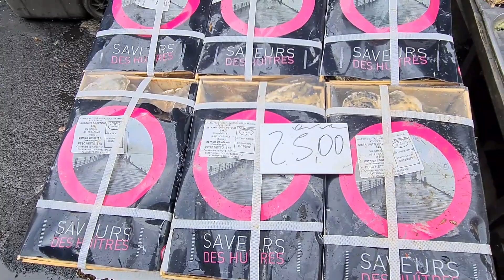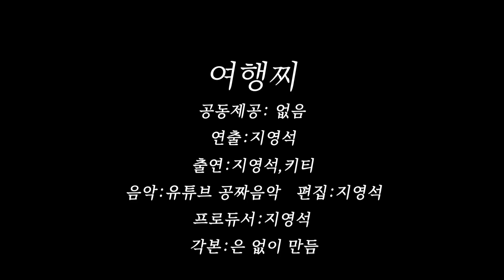S.20 / 엄마~이번엔 어시장 구경~~.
이탈리아 시칠리아 섬의 카타니아 수산시장